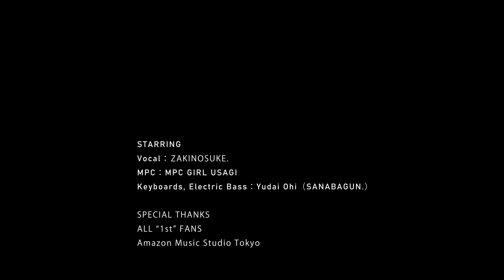2023年6月20日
ざきのすけ。「彼は誰どき」「丸ノ内サディスティック」

ひとつのジャンルにとどまらず、好奇心旺盛でクリエイティビティ溢れる雑食サウンドが魅力のシンガー＆ラッパー【ざきのすけ。】
がメジャー1stシングル「彼は誰どき」のリリースを記念して2023年6月10日にAmazon Music Studio Tokyoで行った招待者限定の"PREMIUM SHOWCASE"から
「彼は誰どき」「丸ノ内サディスティック」の2曲をお届け。

Starring
Vocal：ZAKINOSUKE.
MPC：MPC GIRL USAGI
Keyboards, Electric Bass：Yudai Ohi（SANABAGUN.）

Shooting Staff
Director / Editor : Ryohei Washio (y’s connection)
Director of Photography / Cam : Keisuke Takayanagi
Cam : Nobuaki Ishimaru , Yuumi Nagao

Special Thanks
All "1st" Fans
Amazon Music Studio Tokyo